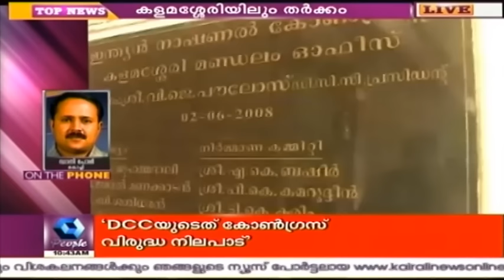Fight Over Chairman In Kalamasseri Municipality